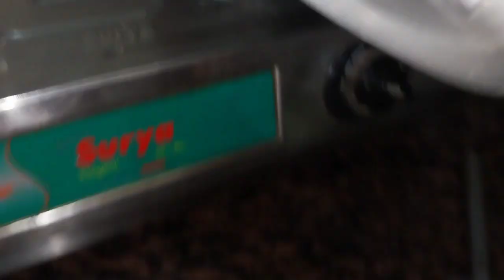बिज़ली का बिल होगा आधा कुकर की मदद से और बचाए हज़ारों रुपये 🔥🔥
बिज़ली का बिल होगा आधा कुकर की मदद से और बचाए हज़ारों रुपये 🔥🔥kitchenusefultips
किचन टिप्स
काम के किचन टिप्स जो पहले नहीं सुनी होगी
बहुत काम के किचन टिप्स जो पहले नहीं सुनी होगी
१० बहुत काम के किचन टिप्स जो आपने पहले नहीं सुना होगा
11 बहुत काम के किचन टिप्स जो आपने पहले नहीं सुना होगा
किचन के सबसे काम के उपयोगी टिप्स
नयेकिचनटिप्स जो किचन के काम को करे आसान
किचन के उपयोगी टिप्स
बहुत काम के किचन टिप्स
बचे आलू के चिप्स
पैसे बचाने वाले किचन टिप्स
टिप्स
किचन में काम आने वाली कुछ जरूरी जानकारी जो सभी के लिए उपयोगी है
किचन क्लीन टिप्स
किचिन टिप्स
money saving टिप्स
Kitchen usefulltips
कमाल के किचिन टिप्स जो आपके समय और पैसा बचाए
moneysavinghacks
kitchen tips in hindi
thanku